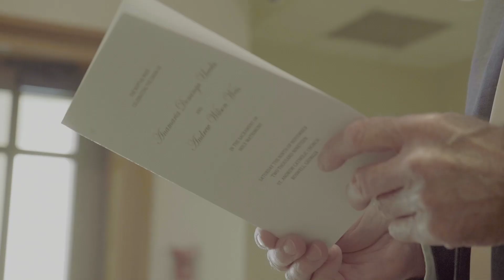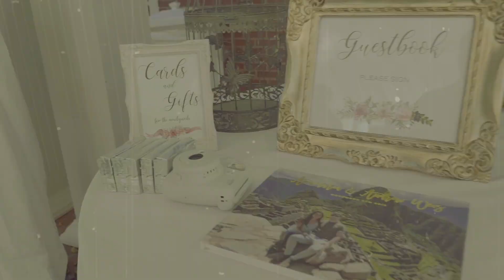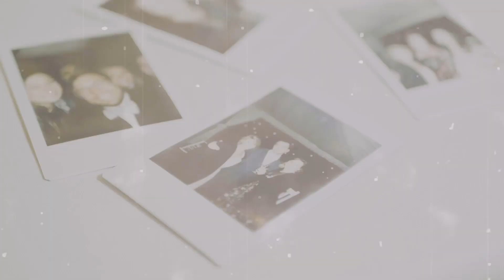Ana Maria x Andrew | Wedding Highlight Film